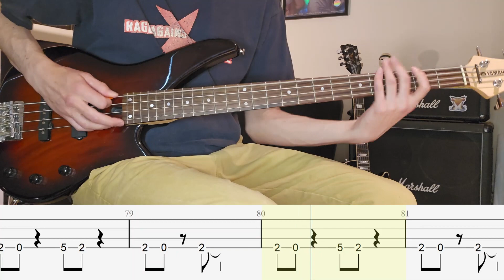AUDIOSLAVE - Show Me How to Live - Bass Cover with Bass Tabs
Bass cover of Show Me How to Live by Audioslave with full bass tabs. From the album Audioslave.

DADG